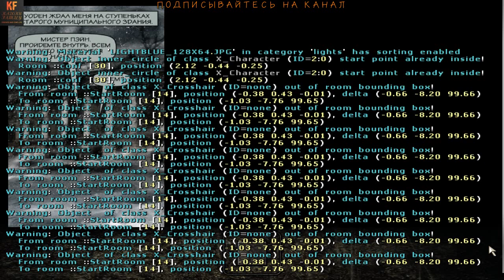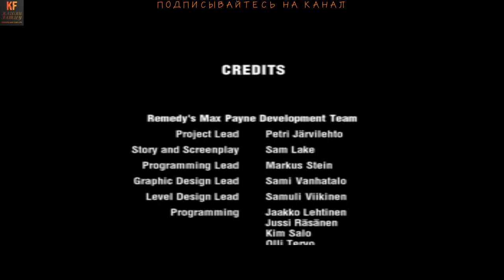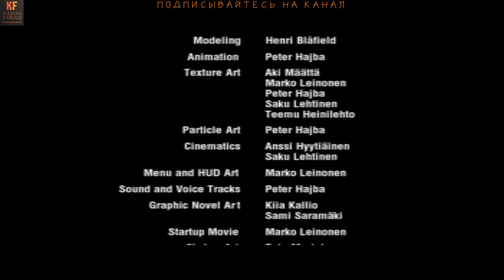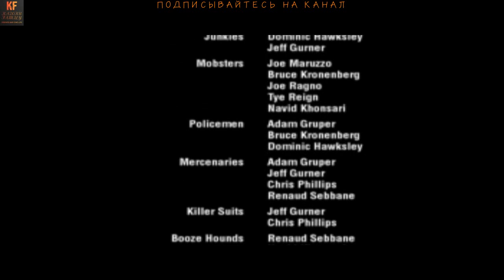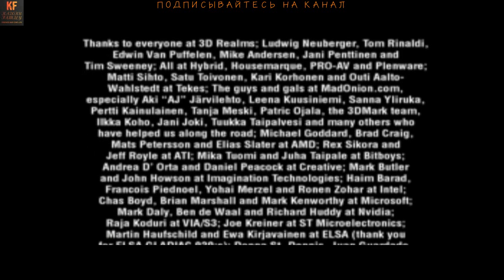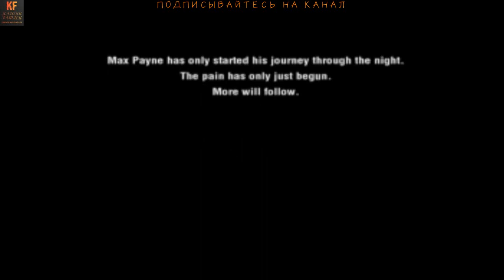Max Payne Финал Reshade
Кто такой Max Payne (Reshade)
Max Payne — компьютерная игра в жанре шутера от третьего лица, разработанная финской компанией Remedy Entertainment, спродюсированная 3D Realms и изданная Gathering of Developers в 2001 году. Это первая часть в серии Max Payne.
Наши контакты ( есть товары в группе )